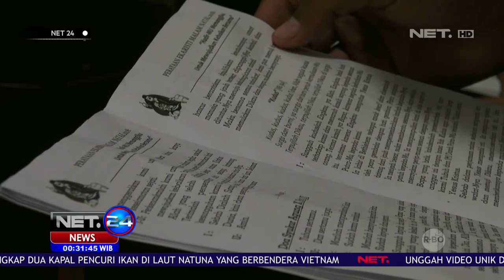Misa Natal Di Sejumlah gereja - NET24